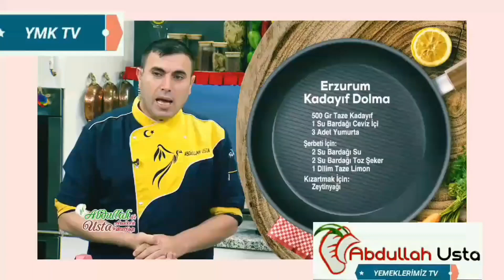ERZURUM KADAYİF DOLMA